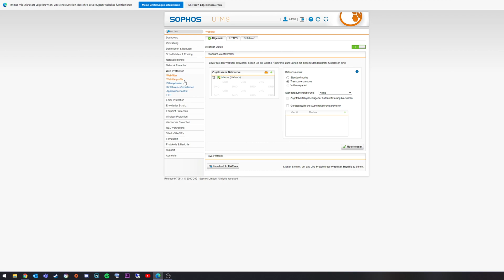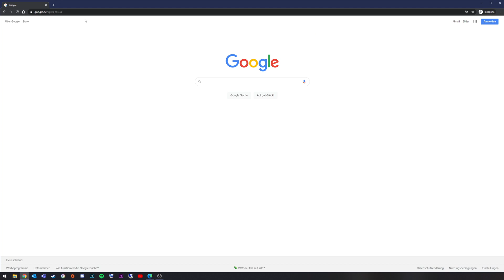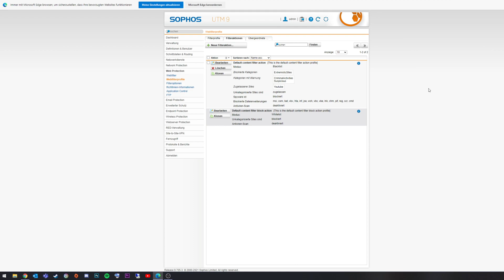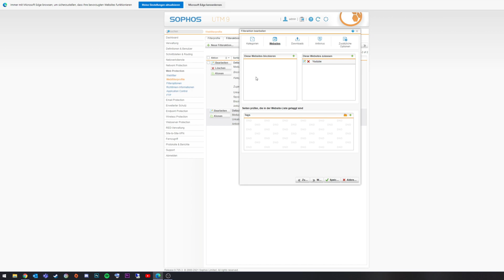Webseiten blockieren und freigeben auf eurer Sophos UTM | Marcel Scholz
Hallo Leute,

ich zeige euch heute wie ihr einzelne Webseiten auf die Black/Whitelist setzen könnt um Webseiten ausserhalb der Sophos UTM Kathegorien zu kontrollieren.

MARCEL SCHOLZ